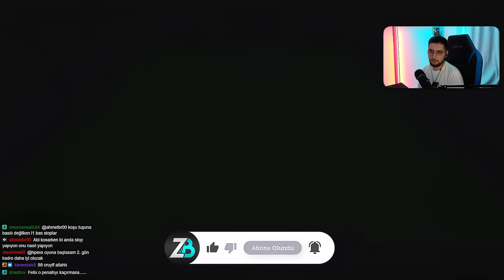Sadece EN YAVAŞ Oyuncuları Seçtim! | EA FC 24 DRAFT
Herkese selam! Ben Zgoc! Bu videoda EA Sports FC 24 Draft maçlarına kaldığımız yerden devam ediyoruz. Bu drafttaki challengemiz sadece en yavaş oyuncuları almak! Bakalım kurduğumuz kadro ile draftı kazanabilecek miyiz? EA FC 24'te mükemmel power shotlar atmaya ve imkansız trivelalar kaymaya devam ediyoruz. Ayrıca EA FC 24'te nasıl maç kazanabiliriz? EA FC 24'te nasıl daha iyi oynarım? gibi sorulara da cevap veriyoruz.

Kullanılan şarkılar:

♪ Courtyard Cadence - Dusty Decks

♪ Chapter 14 - Gregory David

♪ Rio de Janeiro - Sarah, the Illstrumentalist

♪ Turntable Tale - Dusty Decks

♪ Purple Rhombus - Guustavv

♪ slow breath - shamgang

♪ Getting Dawn - Dusty Decks

♪ Lofi on the Bass - Daniel Fridell

♪ Those Melancholy - Justnormal

00:00 Giriş
00:03 Kadro Kurma Aşaması
05:48 Taktik ve Talimatlarım
06:44 1. Maç
08:27 2. Maç
11:59 3. Maç
14:55 4. Maç
18:50 Ödüller ve Paket Açılışı!
19:47 Outro
20:07 Son